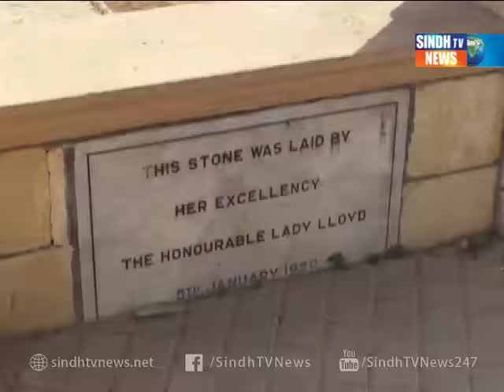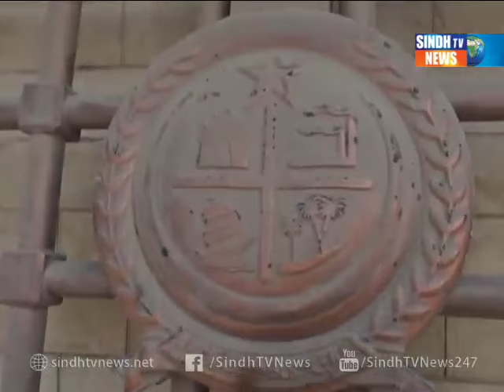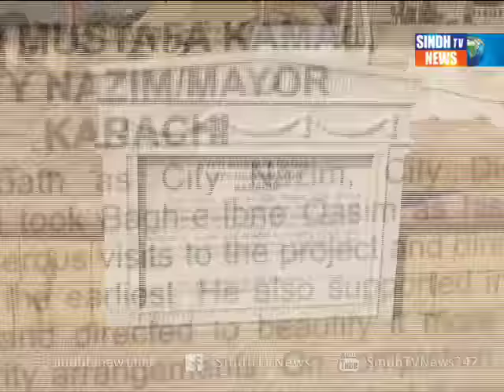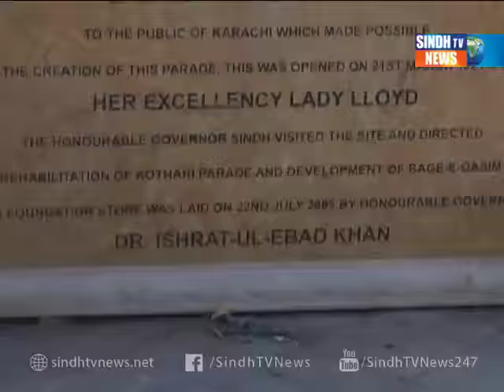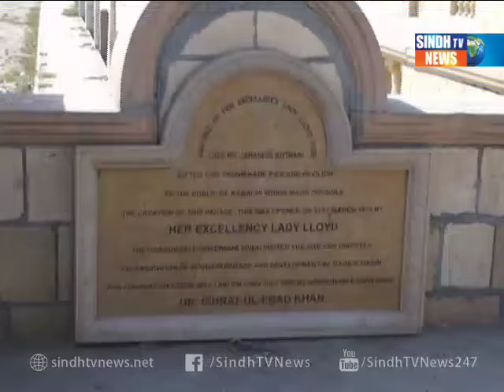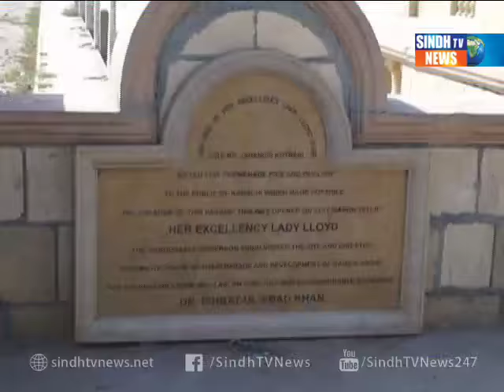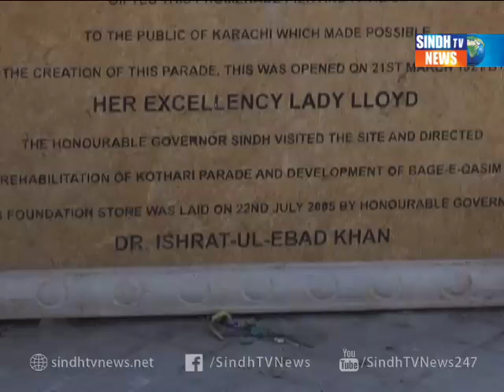KARACHI DIARY 27-11-20161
KARACHI DIARY